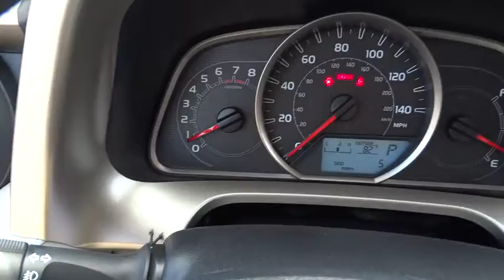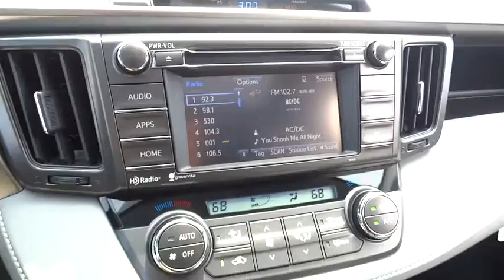2015 Toyota RAV4 Baltimore, Arbutus, cantonsville, Carroll County, MD 152696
2015 Toyota RAV4

Russel Toyota
6616 Baltimore National Pike

BACK-UP CAMERA, ALL WHEEL DRIVE, BLUETOOTH, MOONROOF, MP3 Player, KEYLESS ENTRY, 29 MPG Highway, SAT RADIO, The 2015 RAV4 captures the spirit of freedom that began with the original RAV4, yet breaks new ground in refinement, practicality and technology. The traditionally mounted spare now resides under the cargo floor so that the RAV4 now has a true liftgate, opening up instead of out. Opt for the RAV4 Limited and you'll get a power liftgate with jam protection that even offers height adjustment. From its efficient engine to its new 6-speed automatic transmission and updated suspension, RAV4 is every bit a driver's machine. It's now available with the all-new Dynamic Torque-Control All-Wheel Drive system. It improves handling by distributing power from front to rear, and manages the vehicle's braking system from side to side for maximum control. RAV4's standard 2.5L engine produces 176hp along with 172 lb.-ft. of torque to make short work of long roads. With the pull of a handle, passengers can recline the rear seatbacks and enjoy the ride. Even with all the leg room offered by RAV4's interior, there's still plenty of room for your gear. In fact, you can stow up to 38.4 cubic feet of cargo with the rear seatbacks in their upright position. You can even fold the second-row seats in seconds by pulling the handle up and lower the seatbacks to create a wide, flat load space with 73.4 cubic feet of cargo capacity. Optional features now include Blind Spot Monitoring with Rear Cross-Traffic Alert which provides audible and visual cues when the RAV4 detects oncoming traffic. The available Smart Key fob allows you to lock and unlock the doors and liftgate with one touch and start the vehicle with the push of a button, Display Audio with Navigation and Entune, 11 JBL GreenEdge speakers in seven locations with a subwoofer and amplifier. *Internet price includes current applicable manufacturer rebates and incentives (Maryland). Your additional costs are sales tax, tags and title fees for the state in which the vehicle will be registered, dealer processing fee ($299 Maryland), ($134 Pennsylvania), and freight (Maryland only). Any accessories that either you add or are installed by us are additional. Any offers (etc) must be presented upon arrival and cannot be combined with any other offers (etc). Pricing subject to change. Prior sales excluded. See sales associate for details.